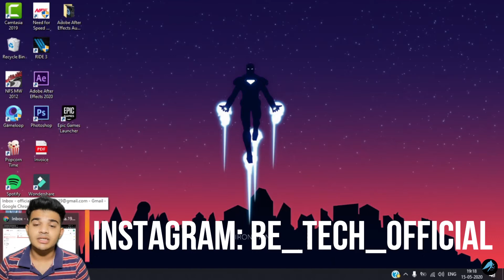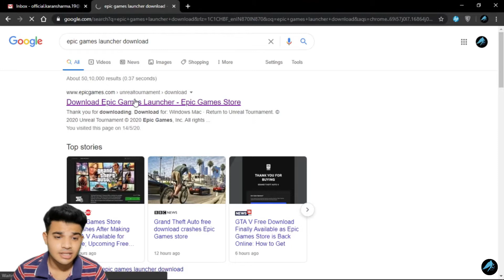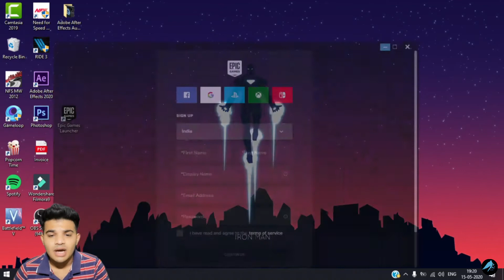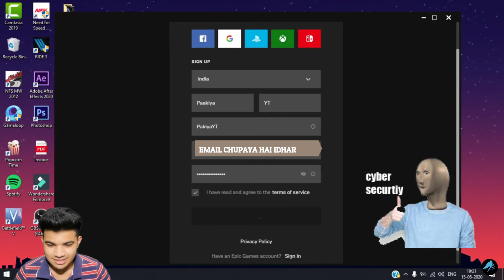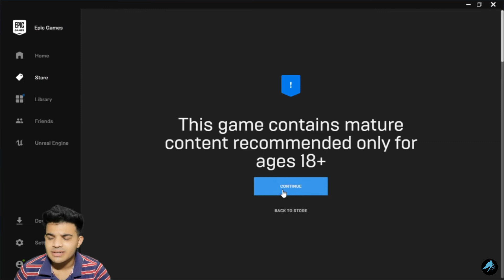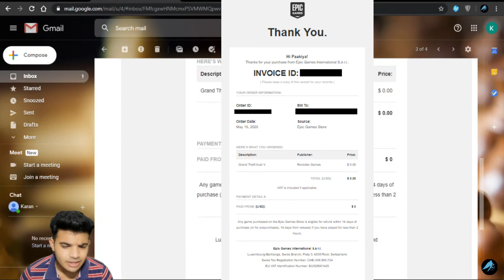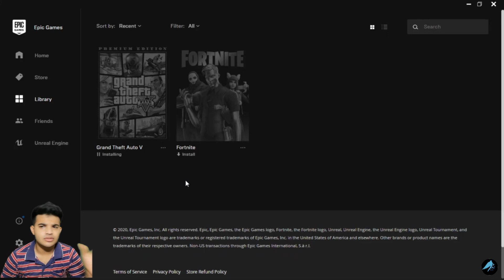Purchase GTA 5 PREMIUM EDITION for FREE | EPIC GAMES OFFER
GTA is the game every teenager has played and its loved by all which has made GTA5 the most sold game in the world till now.
GTA 5 PREMIUM EDITION which allows to play online as well as offline.. it was sold for around 2000 INR on platforms but now is free till 21 MAY 2020 on epic games... check video to know the process to get yours!